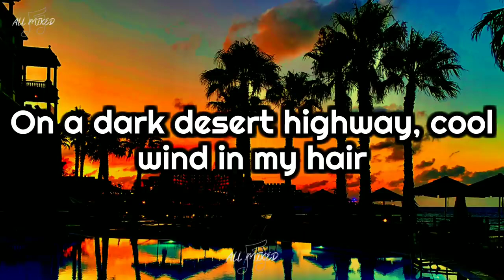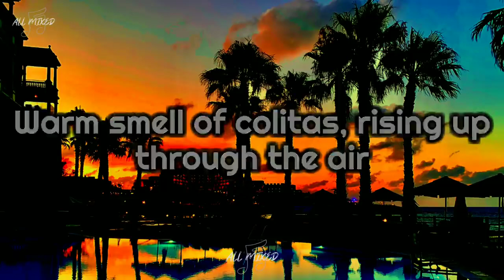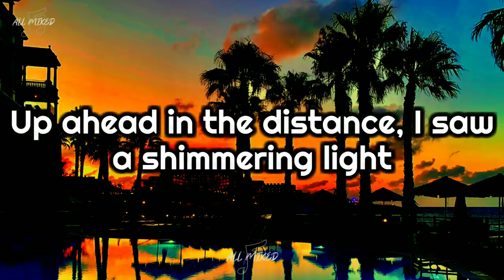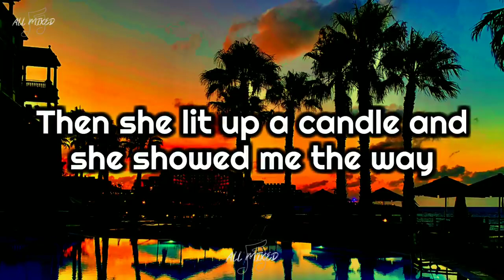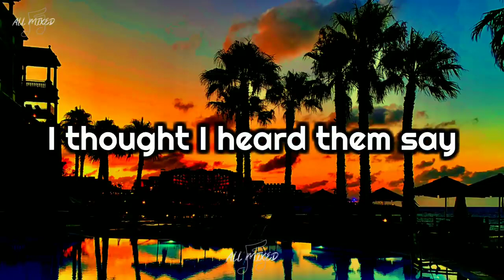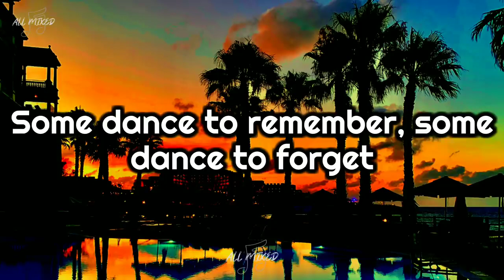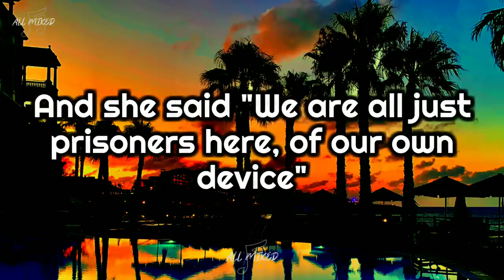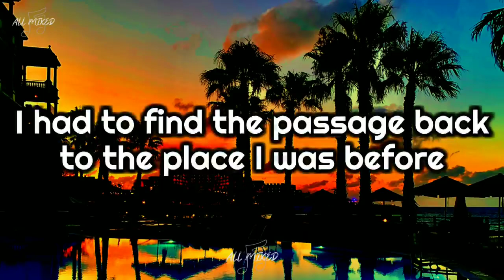Eagles Hotel California Lyrics